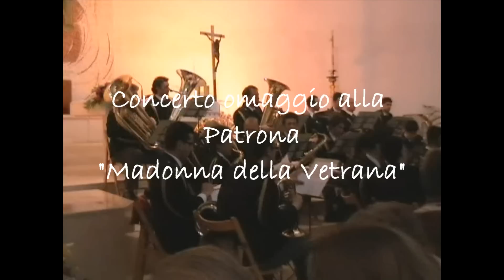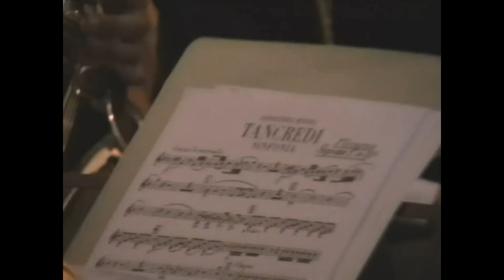"Maria" Marcia Sinfonica di Vincenzo Abbruzzi Concerto alla Patrona "Madonna della Vetrana"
28 Aprile 2010 Concerto alla Patrona "Madonna della Vetrana" Castellana Grotte Chiesa del Salvatore Banda Cittadina di Castellana Grotte